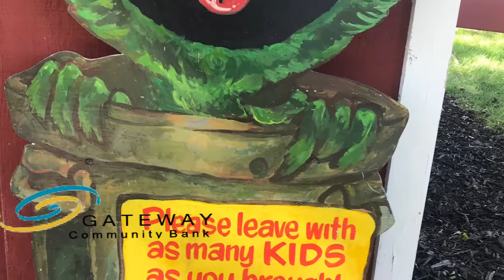Pumpkin Patch Calidonia, Illinois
FallInTheCity powered by Gateway Community Bank, member FDIC and B103 Rockford! The Morning Buzz' Judi Diamond took a trip to The Pumpkin Patch in Calidonia and boy was she amazed! The Corn Maze, Haunted Pumpkin House, lots of play areas, and great selfie opportunities and shopping for homemade goodies. Let's not forget...PUMPKINS! Tis' the season and a must do in 2018 for Fall in the City...Definitely, The Pumpkin Patch!